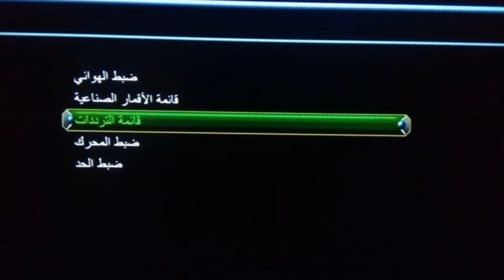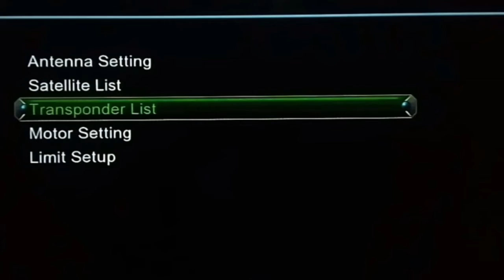تردد حصري قناة باحة العرب BAHAT ALARAB على النايل سات وشرح إضافة القناة